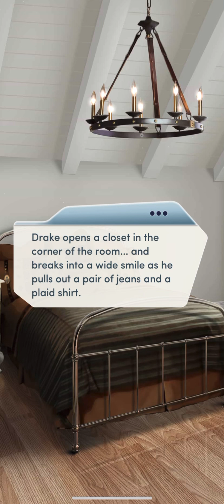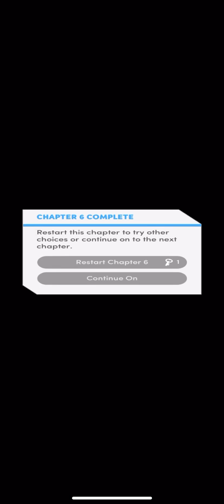The Royal Heir Chapter 6